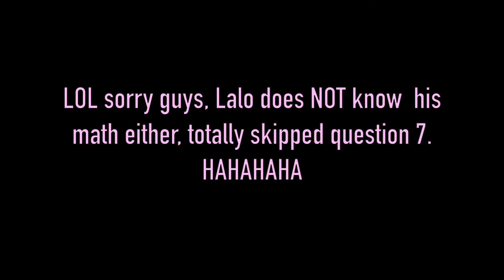WHO Knows WHO BETTER? | Water Balloon Challenge | + GIVEAWAY TIME!!!!!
Hey Guys! We did a fun water balloon challenge for you guys to see WHO Knows WHO BETTER? sadly both our minds went blank with this challenge LMAO. Watch 'til the end, we have a GIVEAWAY for you guys! Hope you enjoy! XOXO

Share the video and follow/tag me on my instagram!
Comment "DONE" on the comments below and that's it, guys.